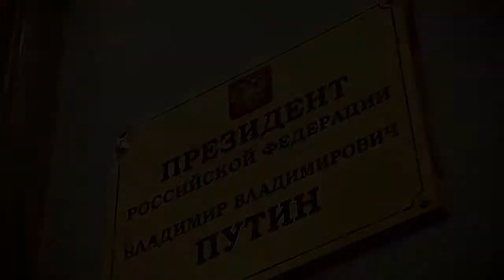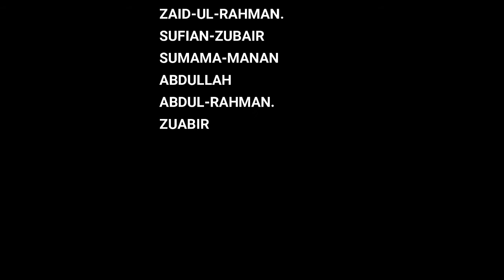Putin's Style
Putin was born in Leningrad (now Saint Petersburg) and studied law at Leningrad State University, graduating in 1975. Putin worked as a KGB foreign intelligence officer for 16 years, rising to the rank of Lieutenant Colonel, before resigning in 1991 to begin a political career in Saint Petersburg. He later moved to Moscow in 1996 to join the administration of President Boris Yeltsin. He served as Director of the Federal Security Service (FSB) and Secretary of the Security Council, before being appointed as Prime Minister in August 1999. After the resignation of Yeltsin, Putin became Acting President, and less than four months later was elected outright to his first term as president and was reelected in 2004.